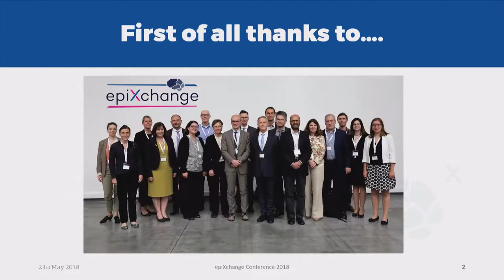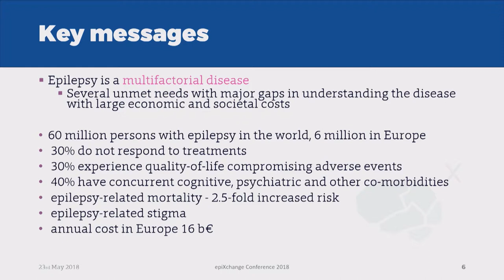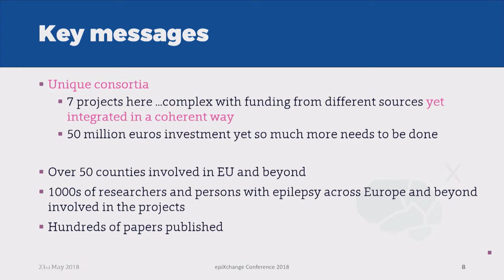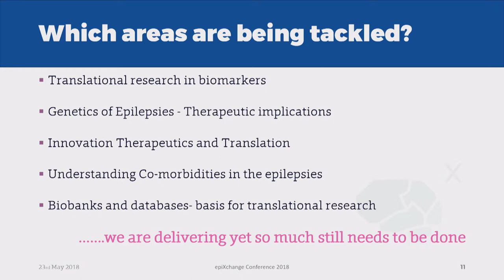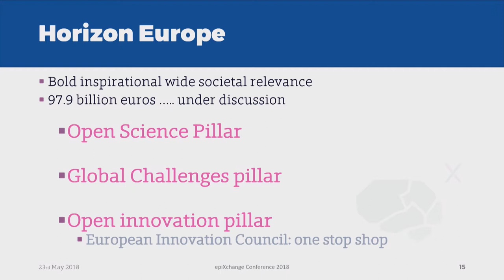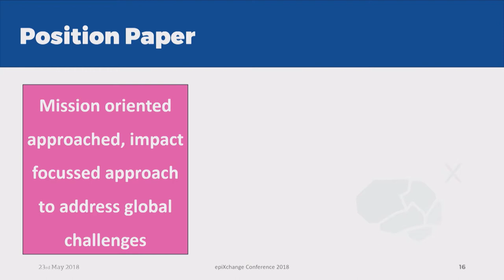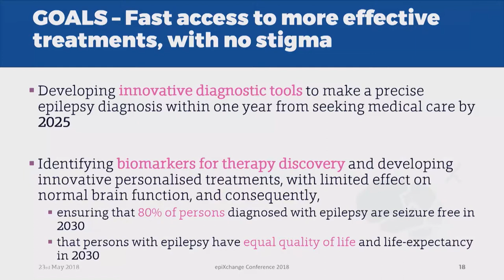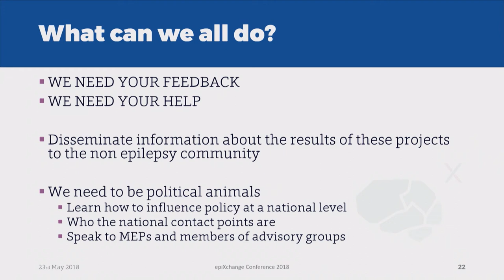epiXchange 2018 - "Concluding Remarks" by Prof Janet Mifsud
Prof Janet Mifsud, University of Malta, is Principal Investigator of epiXchange2018 co-organising DESIRE project. The video shows her "Concluding Remarks" of the epiXchange2018 conference on 23rd of May in Brussels.

It covers inter alia the first steps of the unique collaboration of the seven organising epilepsy research projects (DESIRE, EpiCARE, EpimiRNA, EpiPGX, EPISTOP, EPITARGET and Epixchange), and the EuropeanCommission, especially of DG Research & Innovation. It names the bottlenecks and recommendations to move forward and to bring research results closer to ClinicalApplication. Last but not least, presents the epiXchange PositionPaper.